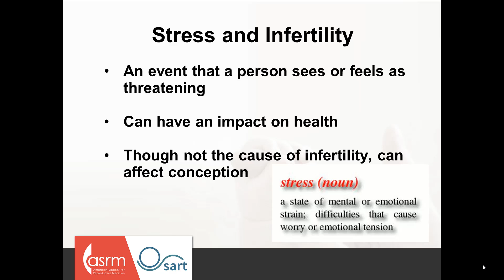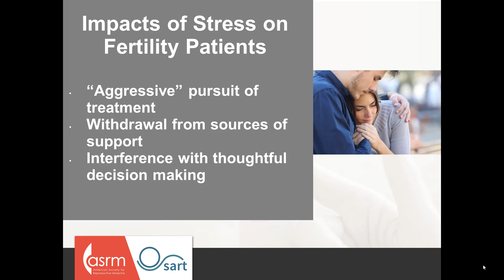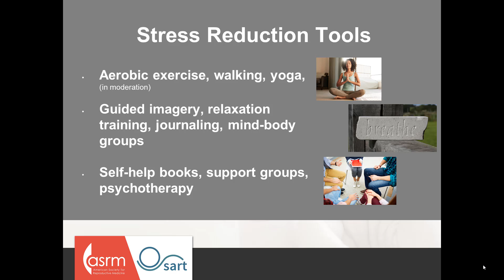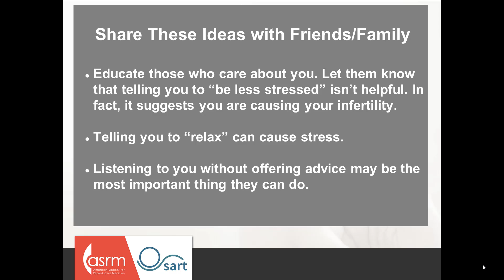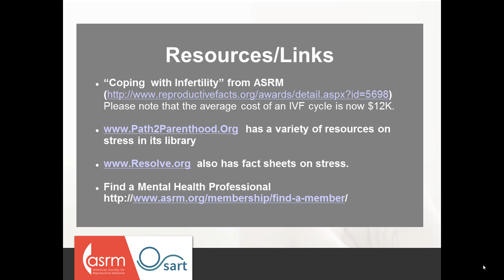Stress and Infertility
Presented by William D. Petok, Ph.D.

Medical procedures, cost, uncertainty about the outcome and unwanted or unhelpful advice from friends and relatives are all stressors associated with infertility and its treatment.